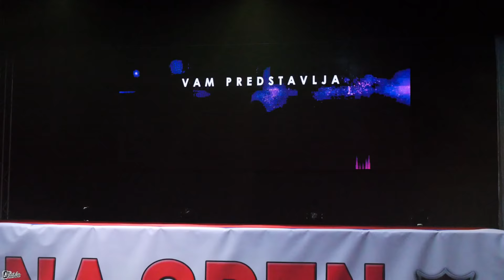JAGODINA OPEN 2019 - Best of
Završila je Jagodina, a nama je osobito drago što smo je mogli popratiti uživo. Zahvaljujemo se svima koje smo sreli na natjecanju, a ovo je naših par omiljenih kadrova...